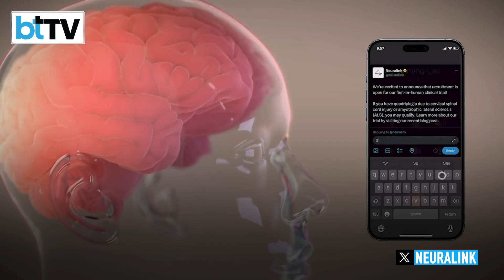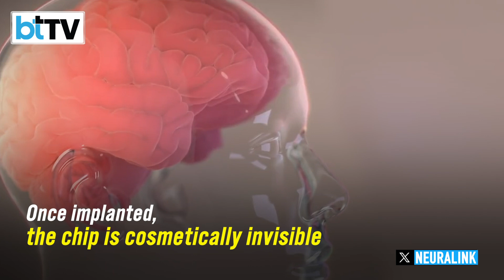An Incredible Display Of A Man Playing Chess Just By Thinking Via His Neuralink Chip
Elon Musk's brain technology start-up, Neuralink, showcased its first brain implant patient on Wednesday. The livestreamed event unveiled a quadriplegic man, Noland Arbaugh, who defied physical limitations by controlling video games and online chess using only his thoughts. Neuralink, founded by Musk, has pioneered an implant that enables patients to harness their brain activity to operate computers and devices. Musk has emphasised the company's commitment to aiding individuals with severe physical disabilities, such as cervical spinal cord impairment or quadriplegia.